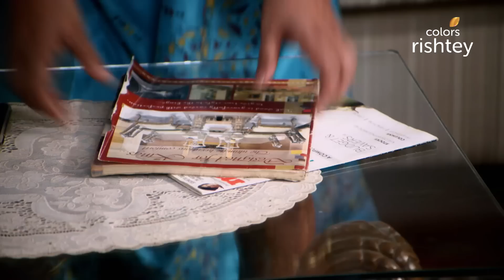Lakshya को नहीं है Swara पर भरोसा | Swaragini | स्वरागिनी | Full Episode | Ep. 129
Swara tells Lakshya that she is here to unite her parents. He tells her that he doesn't trust her. Meanwhile, Ragini thanks Swara for helping her get her love.